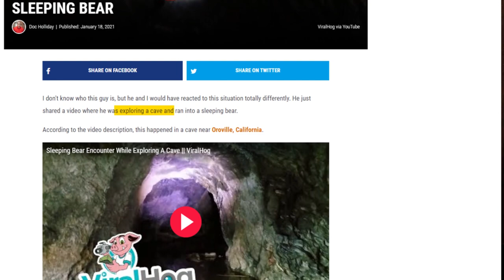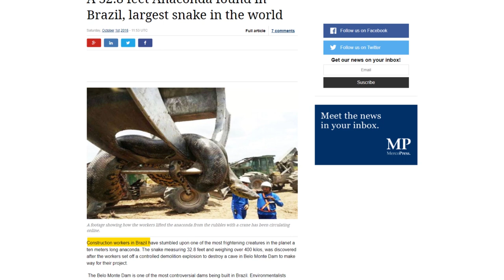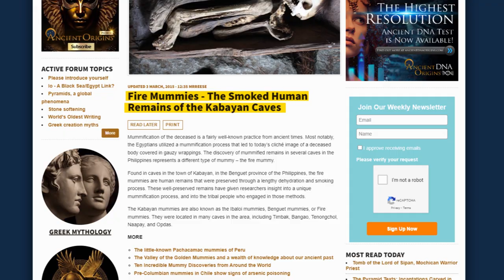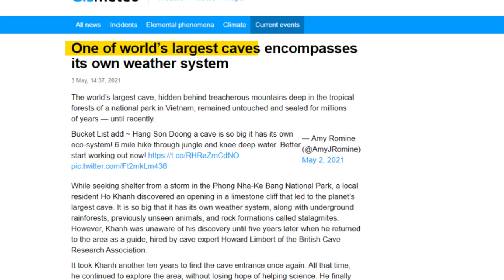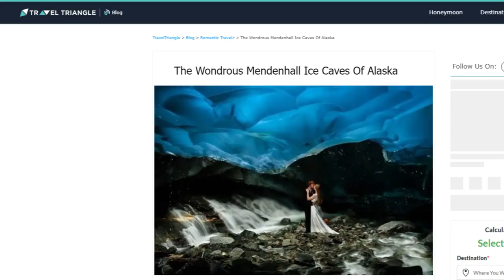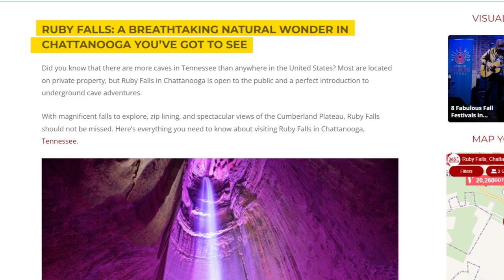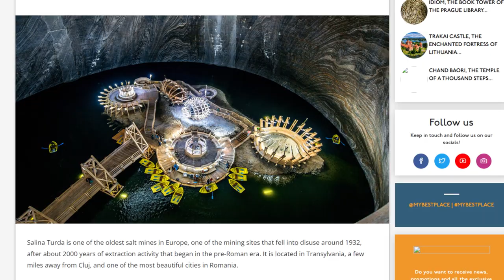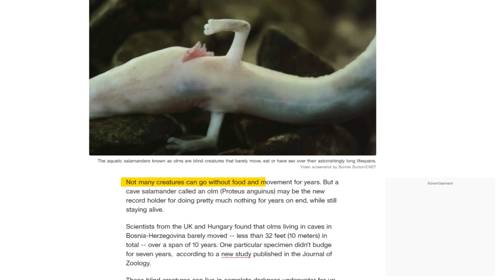What They Discovered Inside A Cave Shocked The Whole World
What They Discovered Inside a Cave Shocked the Whole World! There are thousands of caves around the world, each one more enigmatic than the last. In the United States alone, over 45,000 caves have been discovered, with countless more waiting to be unearthed. These caves hold the secrets of nature and ancient humans, and the things that have been discovered inside are truly mind-boggling. Join us today as we explore the 15 Strangest Things Found In Caves.